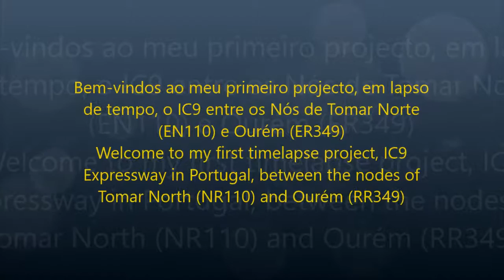O meu segundo projecto em lapso de tempo - My second project in timelapse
PT - Versão melhorada do filme original, com música.

Velocidade do video x3.

Video gravado com uma Sony DCR-SX21E num Tripé e editado no Movie Maker.

EN - Improved version of the original movie, whit music.

Speed of the video x3.

Video recorded whit a Sony DCR-SX21E on a Tripod and edited in Movie Maker.